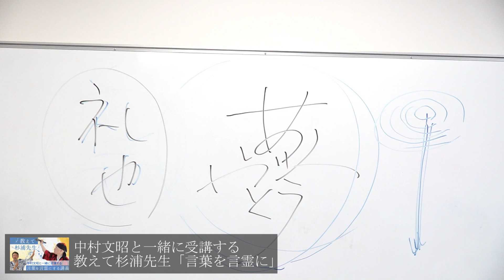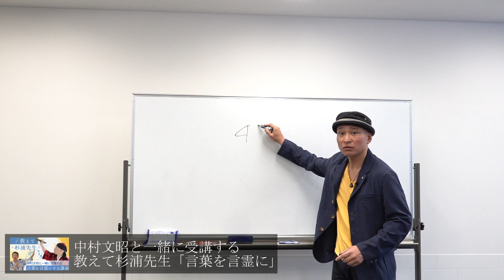【お釈迦】になるという言葉はあっても【お神】になるという言葉はない【中村文昭公式】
【お釈迦になる】という言葉の語源を知ってますか？

失敗したり、なくなったり、頓挫したり…と消えてしまうような時に使われる言葉ですが…

何故、釈迦なのでしょうか？

だったら神でもよくないですか？

「お神になる…」

そういうわけにはいかないのです。

知ることで見える世界が変わる。
笑いをたっぷり交え、一緒に学びませんか？

5/14講義のアーカイブあります。
6/11は後編がございます。

中村文昭と一緒に学ぶ
教えて杉浦先生「言葉を言霊に」

中村文昭（なかむらふみあき）自身が体験した面白い話や感動する話。

youtuberを知らない、お父さんやお母さんももしかしたらふみあ菌なら知っているかも・・・作業用BGM代わりに是非ご覧下さい。

気に入ってもらえたら番組登録よろしくお願いします！

中村文昭への講演、出演、コラボ依頼　は